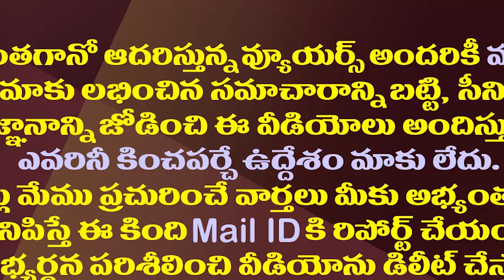పెద్దిరెడ్డి-చంద్రబాబు 50 ఏళ్ళ పోరు గెలిచేదెవరు?| 50 Years Enmity between Chandrababu and Peddireddy